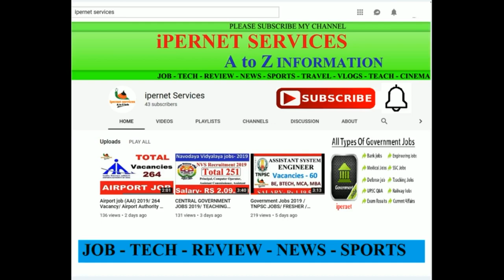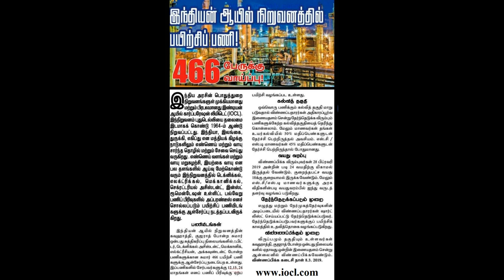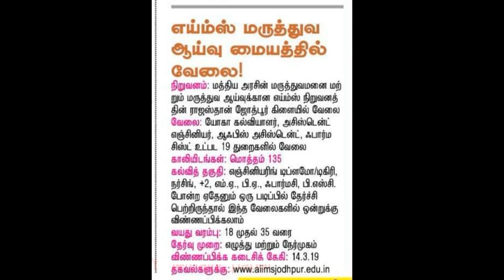Government Job Ready 2019 | State Jobs | Central Jobs | ipernet services